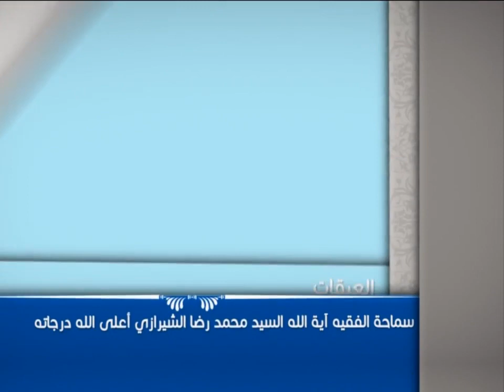العبقات - أهمية العلم والمعرفة - آية الله الفقيه السيد محمد رضا الشيرازي رحمه الله